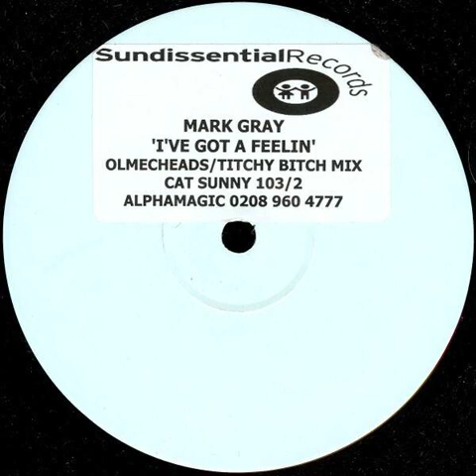Mark Gray - I've Got A Feelin' (Olmec Heads Remix)